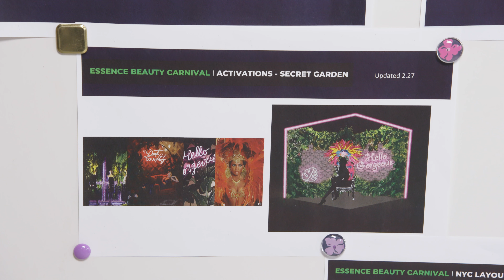PT 4: Cashmere Nicole, CEO & Founder x Essence x ULTA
Our HBIC (Head Baker In Charge) was asked to come out and keep 6 young ladies encouraged on their journey to becoming brand owners! Cashmere shared with them a few tips for the road. It is important to give back to communities so that they can expand and sustain themselves.